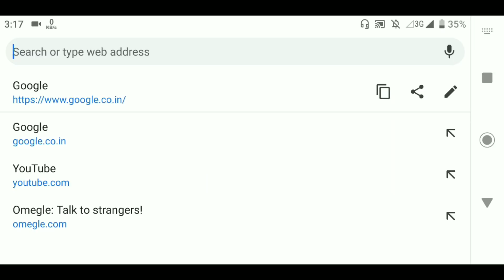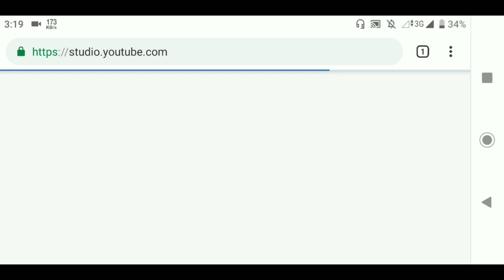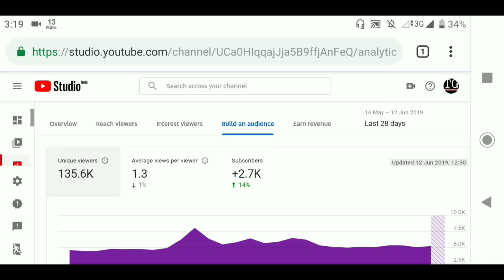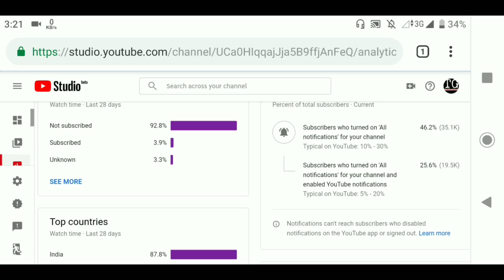YouTube Notification Bell Button Kitno ne Dabaya ?